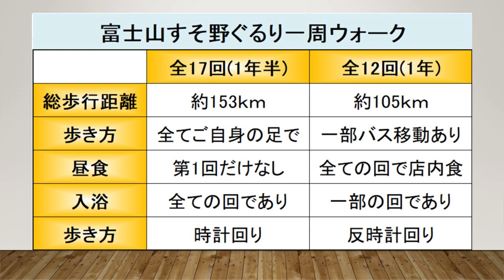【あるく担当/北岡大佑】人気シリーズ「富士山すそ野ウォーク」がリニューアル！選べる楽しみ方で富士のすそ野を歩きに行きましょう！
ウォーキング・ハイキングツアーや街道歩きなど、皆様のあるき旅がより楽しくなるような情報を日々お届けしています。

約13年の歴史を誇る人気シリーズ「富士山すそ野ぐるり一周ウォーク」がこの度リニューアル！これまでの全17回(1年半)コースに加えて、全12回(1年)で完結するコースが誕生しました。
全17回と全12回、それぞれ魅力がありますので、皆様にあった楽しみ方でぜひご参加ください。

クラブツーリズムの公式YouTubeチャンネルです。

▼クラブツーリズムのスタッフによるブログ・ ツアー中の様子や現地情報を発信中！「クラブログ」